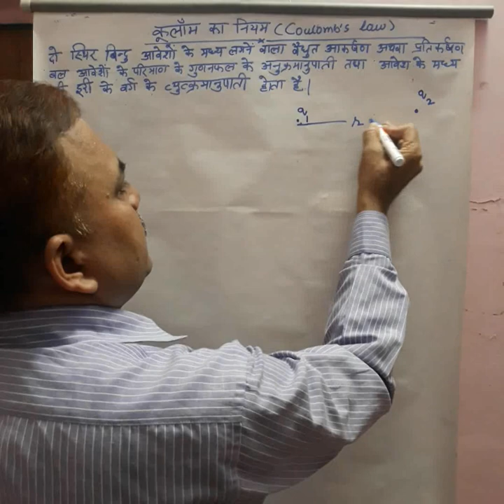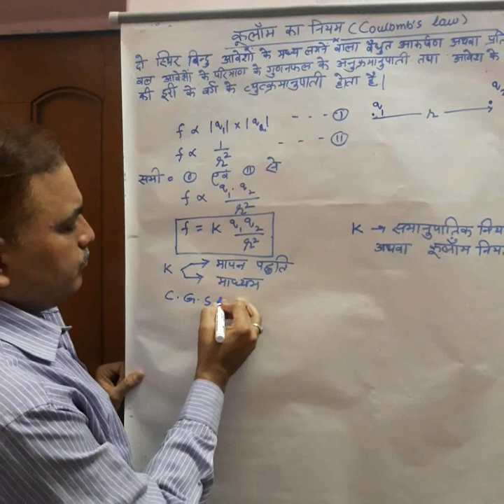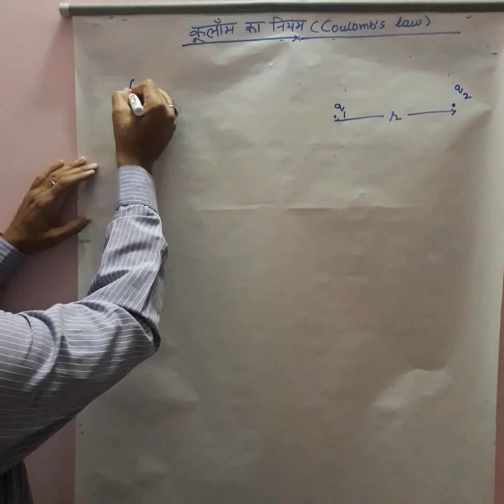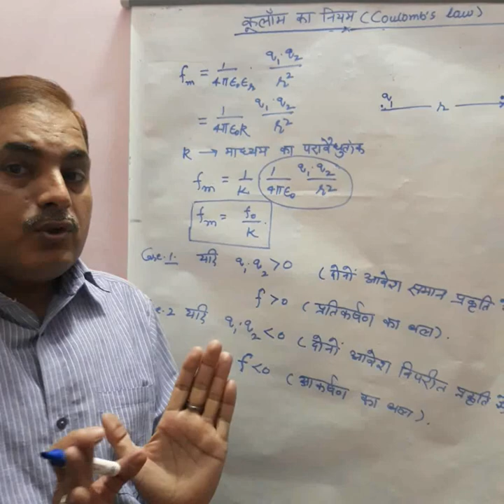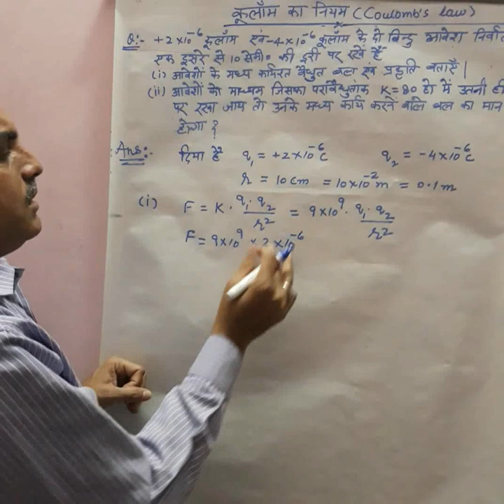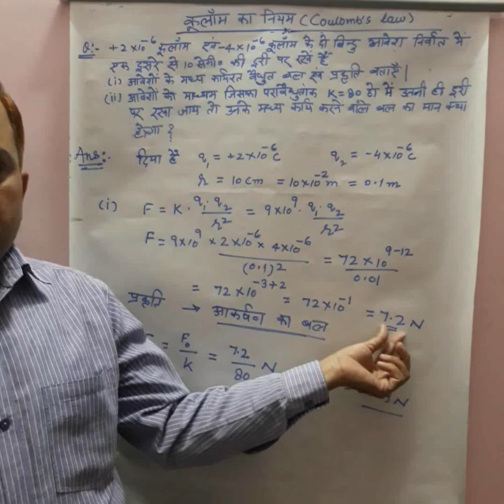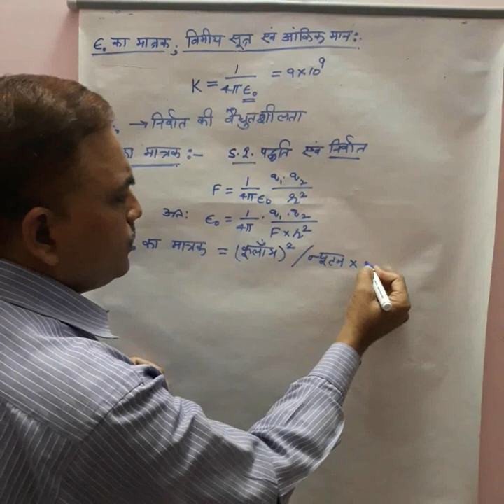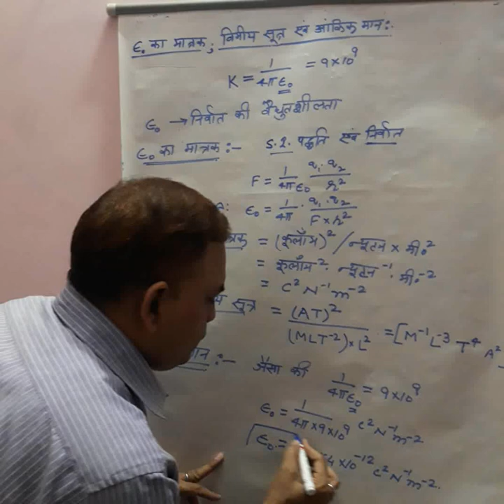12th कूलाॅम का नियम (Coulomb's Law) 1 Electrostatic part 3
Hello students.In this video we will study about the coulomb's law in scalar form and about permittivity of free space.I hope that video will help you.Please like and subscribe the channel to get new videos as it will be  uploaded.